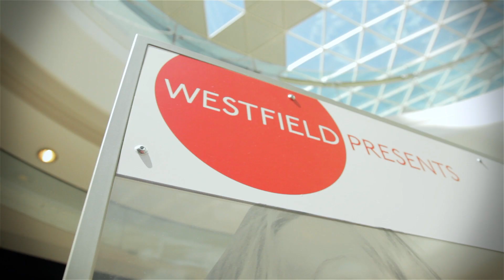Skye TV1 interview with Alexandru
When I was in England I was interviewed by BBC and a local radiostation in Leicester and SkyeTV1 this is the  interviewed with SkyeTV1
for more interviews and great singing voice.